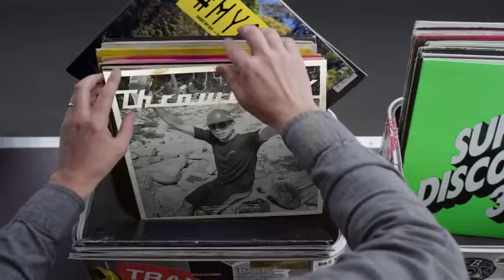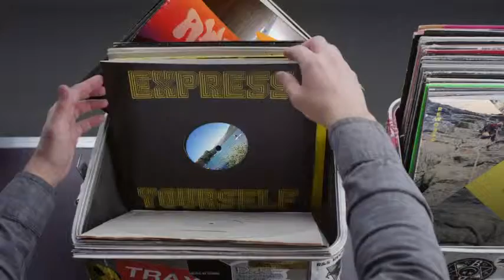Hashtag My Ass - Edbr Record Box